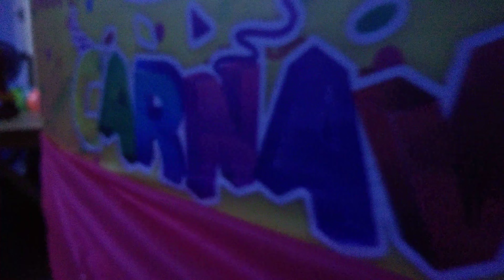Mc Papo - piriguete - carnazumba carnaval - reaggeton Brasil